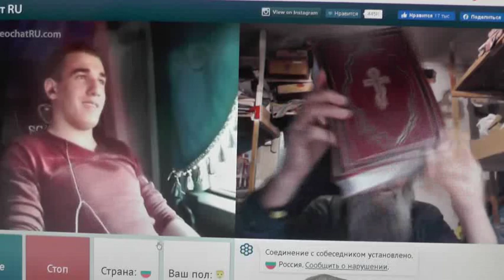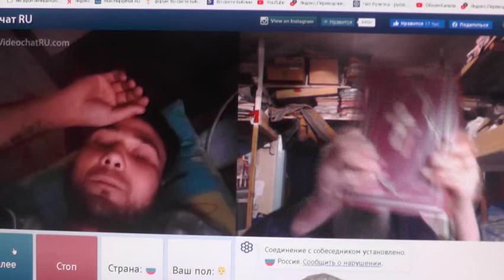№242. Лук. 14:23 …пойди по дорогам и изгородям и убеди придти. 2019